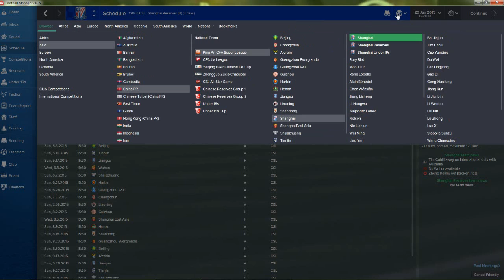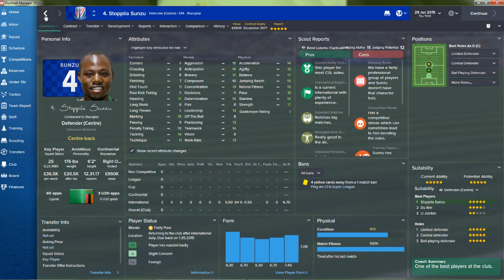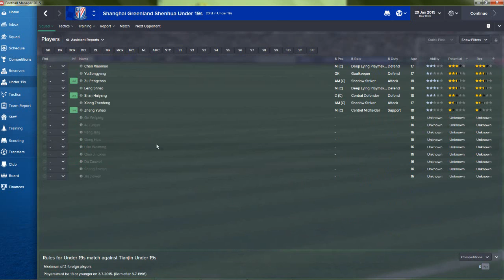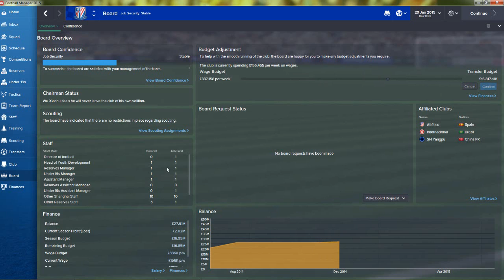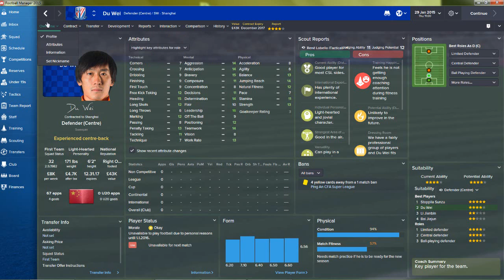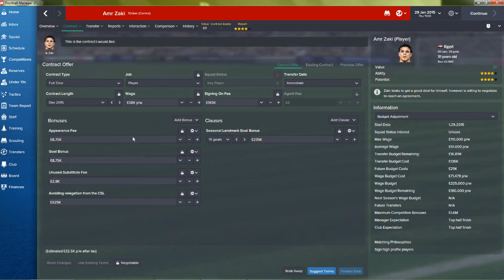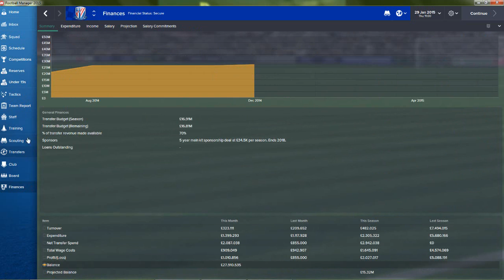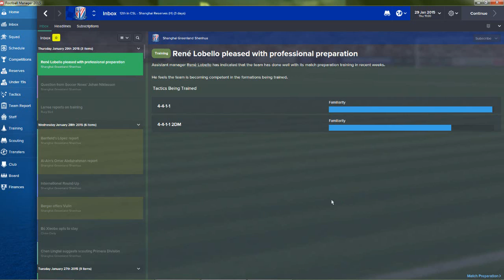FM 2015 - #2 - Shanghai Shenhua..........Transfer news !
Football Manager 2015 youtube series with Shanghai Shenhua